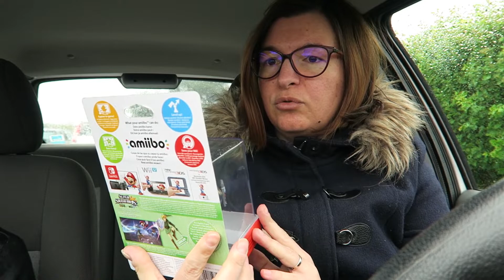WEEKLY VLOG #14 ▶️ UN PETIT POUCE EN L'AIR ou UN PETIT POUCE EN L'AIR 😜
Un weekly vlog c'est une vidéo de type vlog par semaine.

Je vous partage des moments de vie, des trucs et astuces de mon quotidien. Ce que j'aime, ce que j'aime moins, mes découvertes, des expériences. Je peux vous montrer l'envers du décor que ce soit pour le tournage, montage de mes vidéos, des photos instagram.

Bref, c'est freestyle et à la cool !

ME CONTACTER / ME SUIVRE : @mongraindefolie